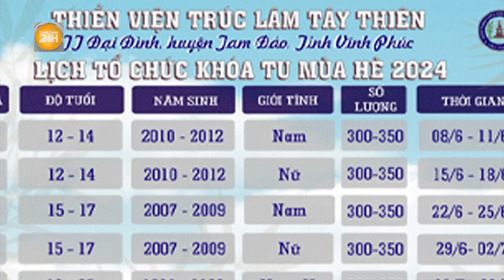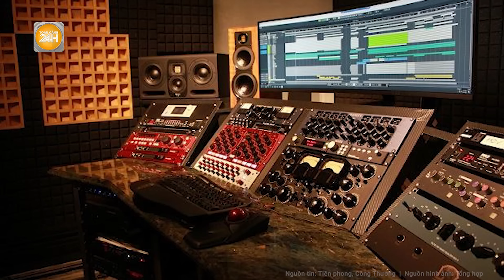Đại đức Thích Tuệ Lâm lên tiếng về khóa tu mùa hè sau loạt ồn ào tại chùa Ba Vàng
Toàn cảnh 24h | Đại đức Thích Tuệ Lâm lên tiếng về khóa tu mùa hè sau loạt ồn ào tại chùa Ba Vàng
Sau khi chùa Ba Vàng đột ngột thông báo dừng tổ chức các khóa tu mùa hè thì Thiền viện Trúc Lâm Tây Thiên - một cơ sở tôn giáo cũng thường xuyên tổ chức các khóa tu mùa hè - nhận được nhiều chú ý.